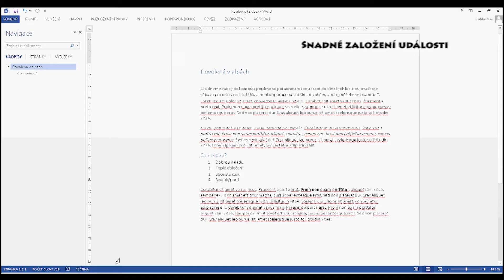Eventor Trailer (PVS, FJFI CVUT)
Trailer of Eventor web page, produced on the purpose of FJFI PVS assignment